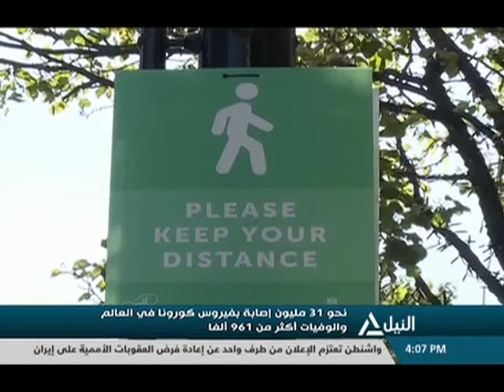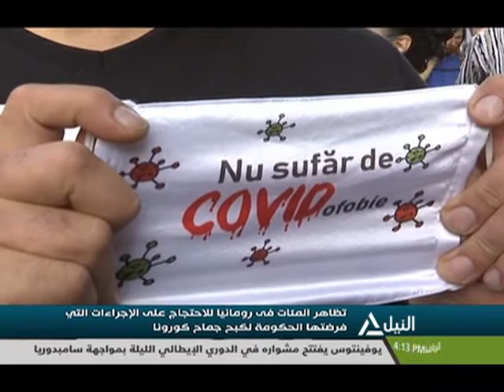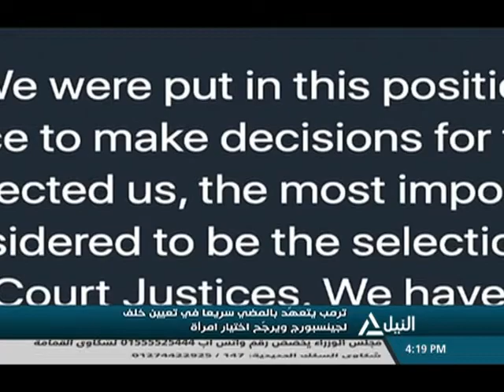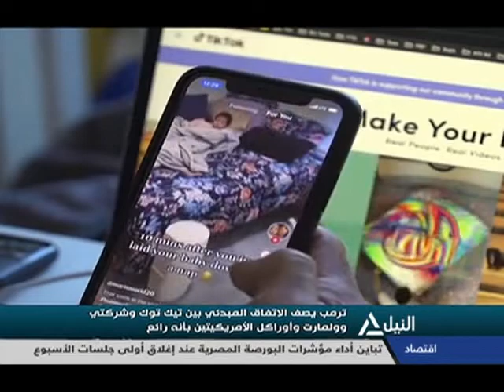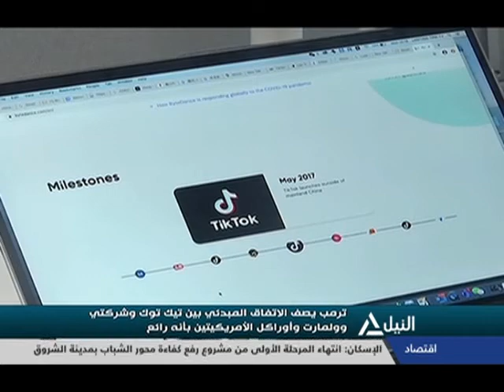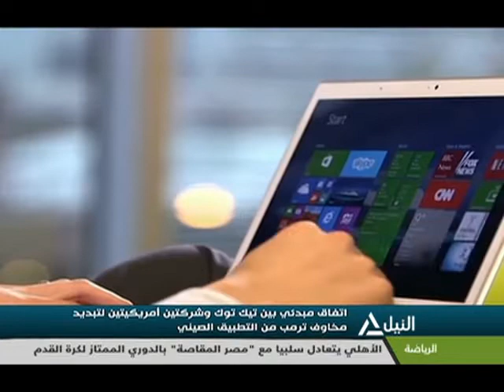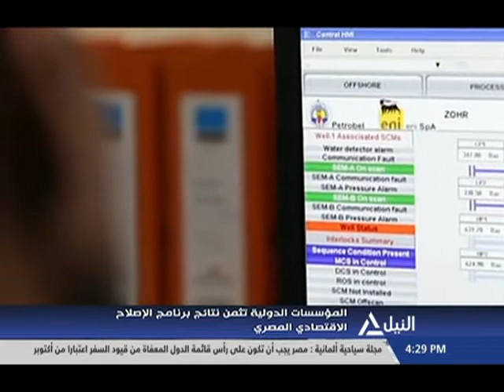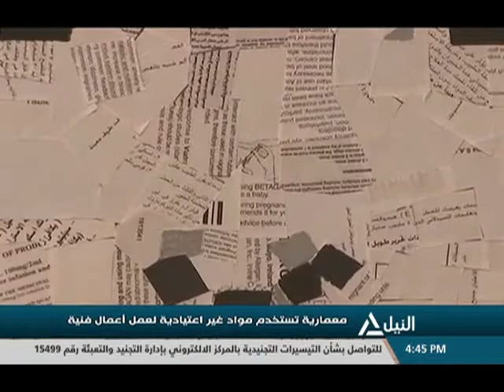بانوراما النيل الرابعه عصراً 20-9-2020